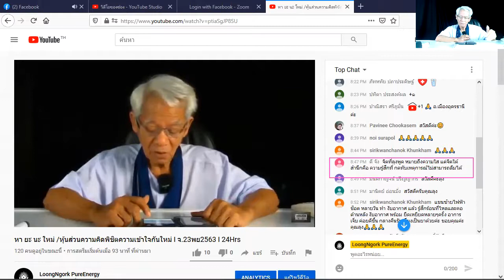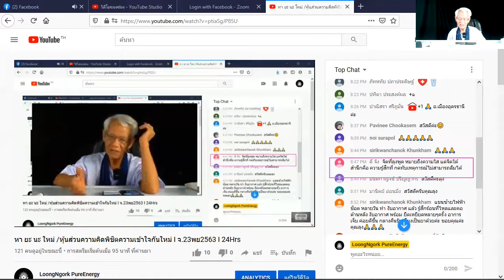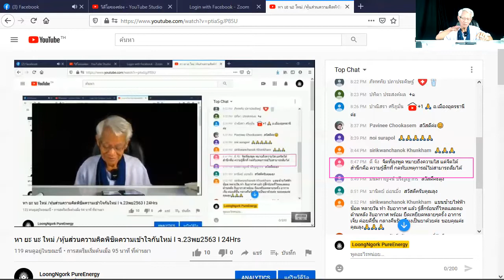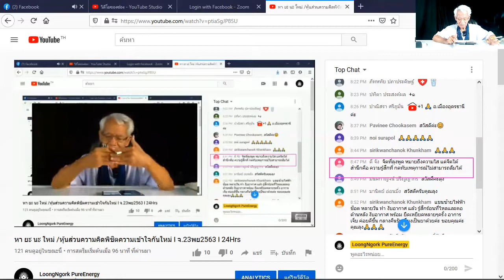Grass stone/ New knowledge in 21st century I SetZero & AGALIGO I 22/1120 I 24Hrs